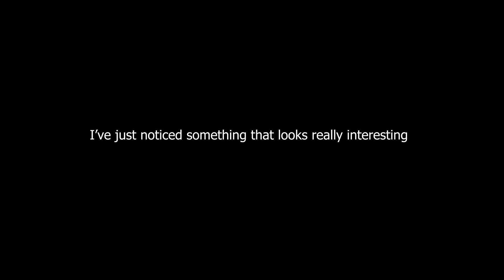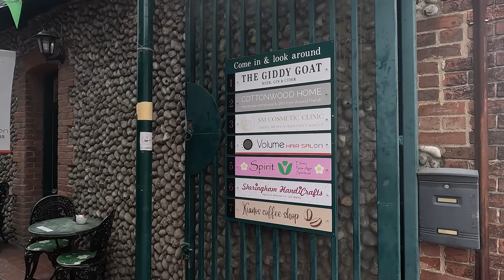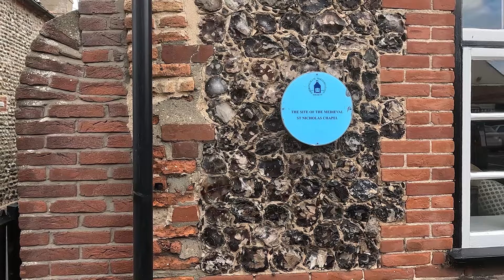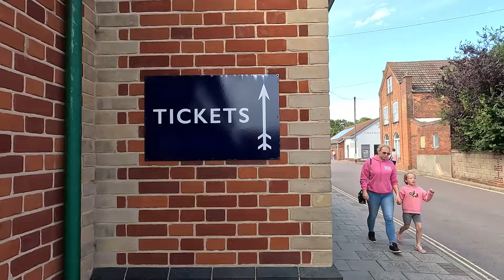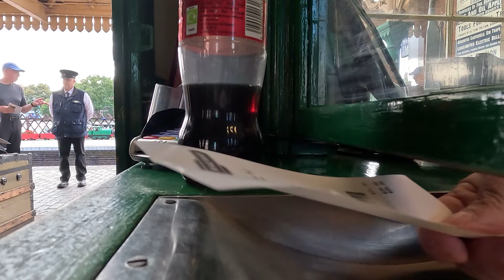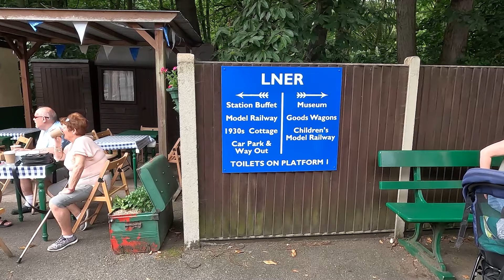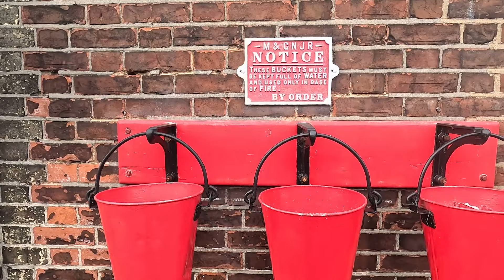Experience the Charm of Sheringham: A Captivating Walking Tour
I'm always on the lookout for interesting new places to visit and searching for new experiences. I was bowled over by this coastal town. It had so much to offer. Join me on this walk to discover how Sheringham differs from your average british seaside resort. Of course it has all of the usual suspects, Ice cream, arcades, fish & chips etc but this place also has something very unique that will allow you the opportunity to experience something very special along with the..wait for it...opportunity to travel back in time.